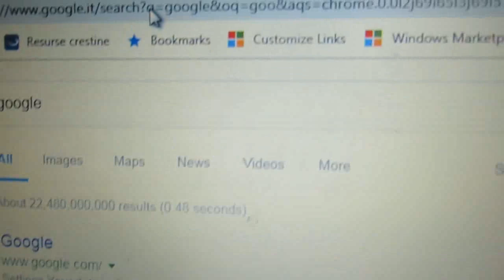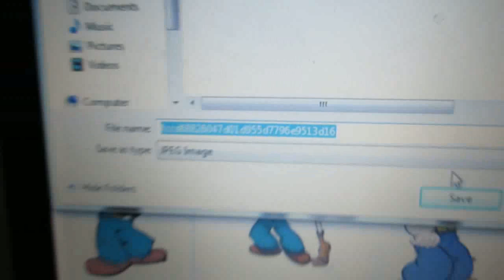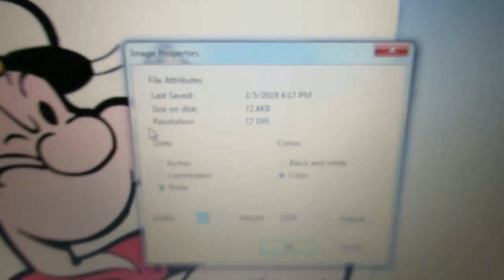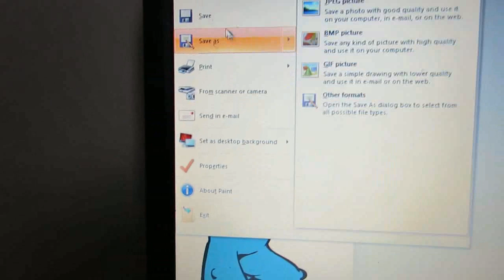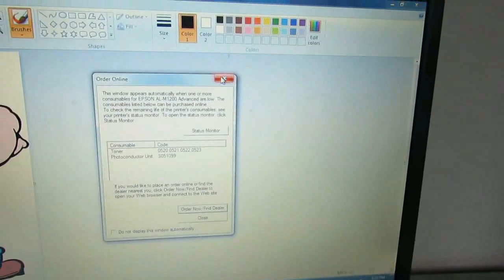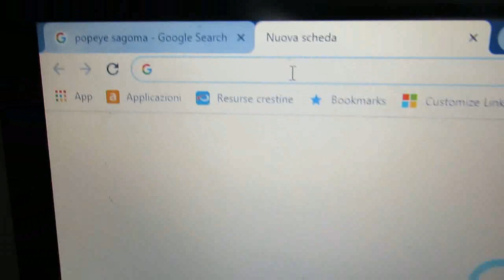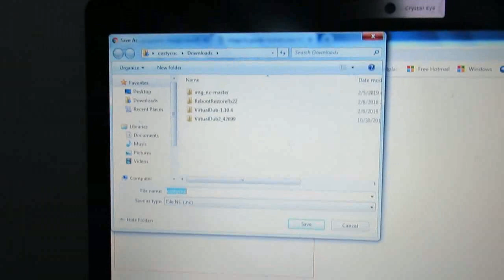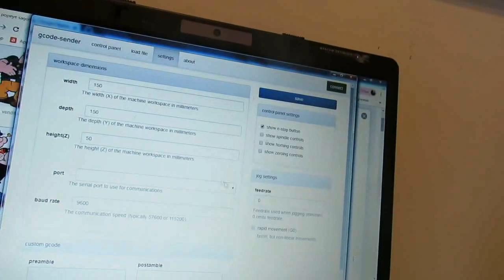Costycnc How create silhouette foam .Come creare sagoma polistirolo!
In questo tutorial un metodo semplice per creare sagoma di polistirolo!
A rapid mode to create silhouette foam!